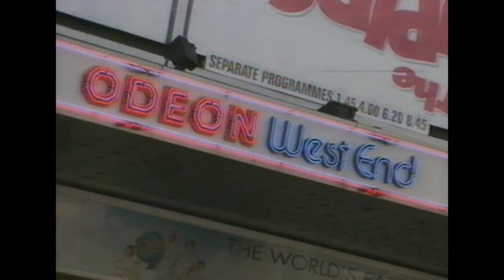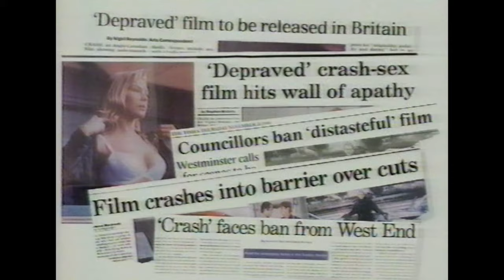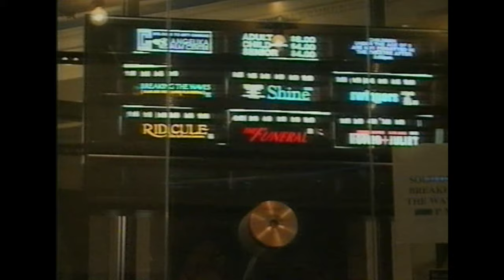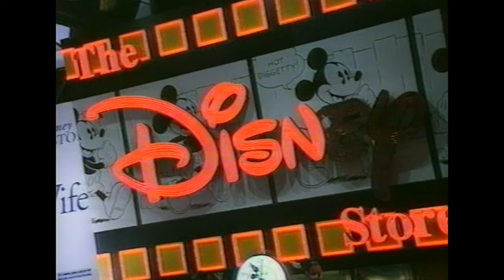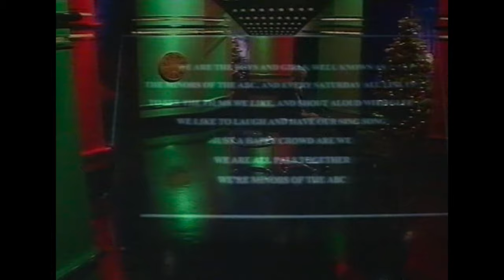Barry Norman's Films of the Year 96 | BBC 1 | 23rd December 1996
Barry Norman's Films of the Year 96  - BBC1, 23rd December 1996

Radio Times listing:
"HighIights of a cinema year, selected by Barry Norman, that has seen box office blockbusters such as Independence Day and Mission Impossible, and controversy with Trainspotting."